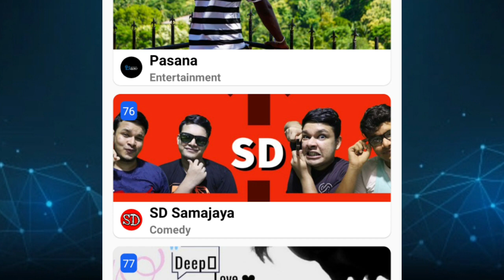Bitzean එකේ Photo Upload කරමු | bitzean sinhala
Queries Solved
1. How to upload photos on bitzean sinhala
2. How to upload videos on bitzean sinhala

මේ link එක ඔබලා tubebuddy download කරලා youtube ගමන ජයගන්න
Click this link and download tubebuddy to grow your youtube channel